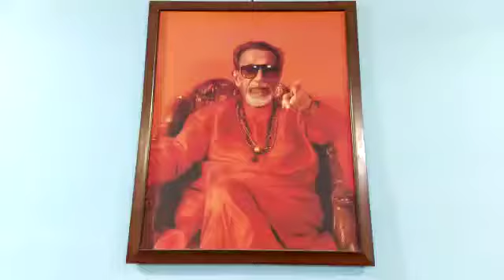Shiv sena panjab yograj sharma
Shiv sena